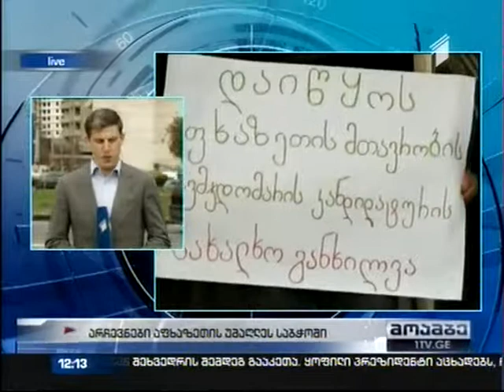Election of Supreme Council of Autonomous Republic of Abkhazia 28-03-2014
Supreme Council of Autonomous Republic of Abkhazia (de facto government in exile) is electing its 4th Chairman today. The 5 years term of office of the leadership of the Supreme Court has expired.

The decision will be made with majority of votes by 25 deputies. Two candidates -- Gia Gvazava and Tamaz Khubia are running for the post in the elections.

The balloting is being held under background of protest. IDPs are gathered outside the building.